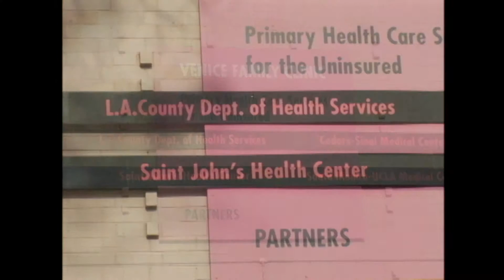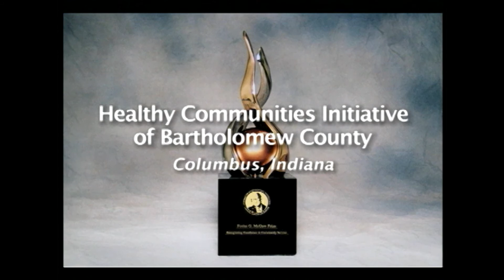Foster McGaw Prize 2005: Vencie Family Clinic